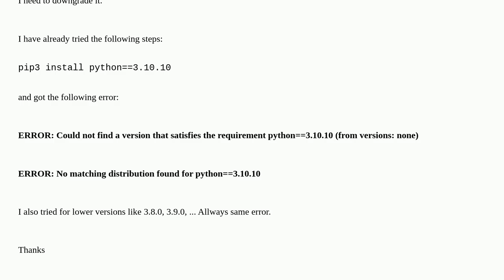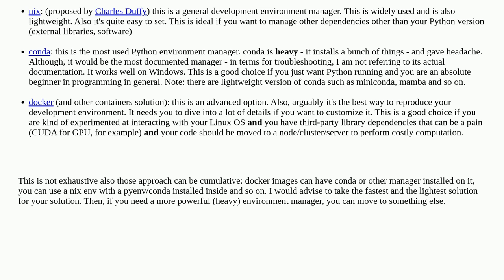Downgrade Python from 3.11.2 to 3.10 in specifc environment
A special thanks goes out to the community

  python python-3.x